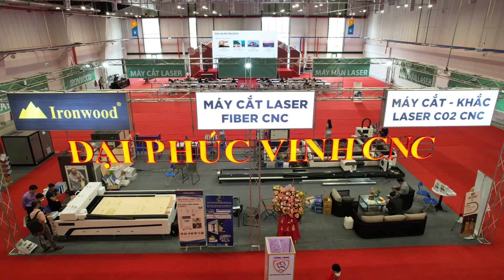Máy Laser fiber cnc cắt Sắt I thép hình - ống - hộp ironwood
Máy lazer ống hộp, máy cắt Laser thép hình - sắt I - hộp- ống, máy cắt Laser kim loại tấm hộp ống

● Hệ Thống Showroom Đại Phúc Vinh CNC :
► Đồng Nai      : 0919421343 Mr Tuấn      - 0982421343 Công
► Bình Dương  : 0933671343 Mr Hải         - 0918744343 Ms Trang
► Hồ Chí Minh : 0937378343 Mr Cường   - 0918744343 Ms Trang
► Hà Nội          : 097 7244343 Mr Cường   -
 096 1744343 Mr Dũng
► Quy Nhơn  : 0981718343 Mr Phương     - 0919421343 Mr Tuấn

© Copyright by DaiPhucVinh ☞ Do not Reup !o